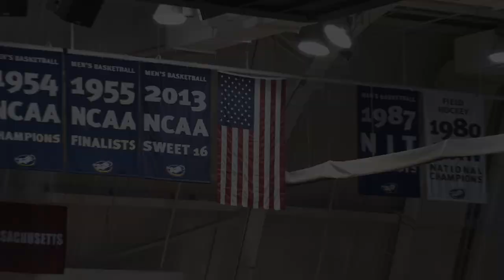Men's Basketball Takes Down Hartford, 75-62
The La Salle men's basketball team used an 18-5 run midway through the second half to cruise past Hartford, 75-62, on Wednesday evening at Tom Gola Arena. The Explorers never trailed in the contest and the Hawks didn't sniff a tie after the 13:46 mark in the first half with the game locked at 7-7. Senior Tyrone Garland led the Explorers with 17 points (5-10 FG, 1-2 3-PT, 6-7 FT), 13 coming in the second half.